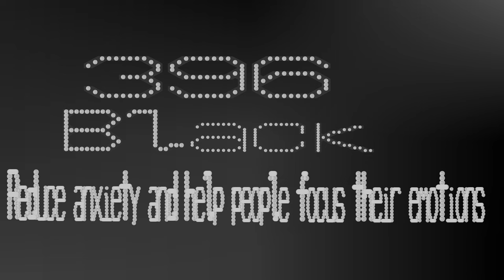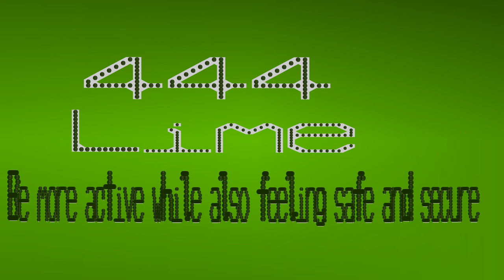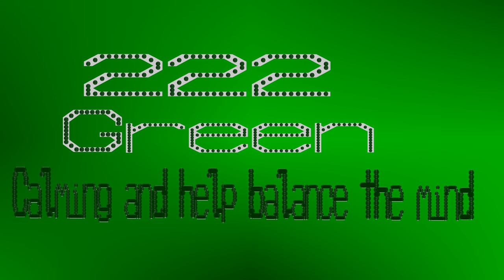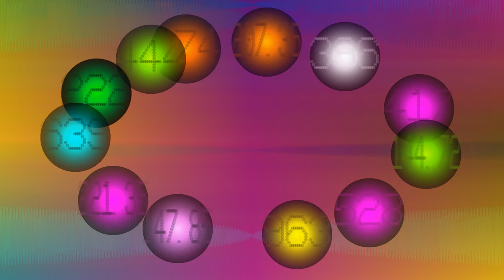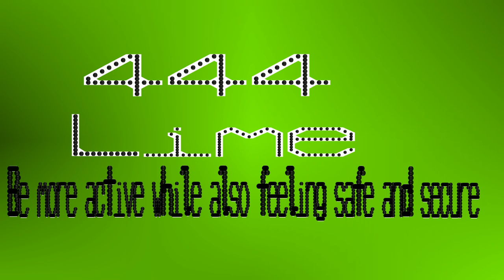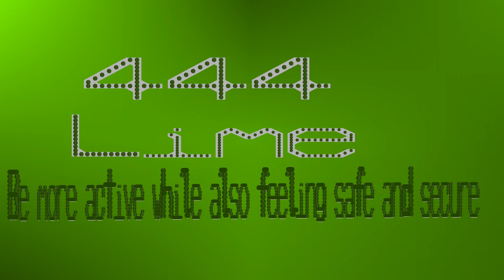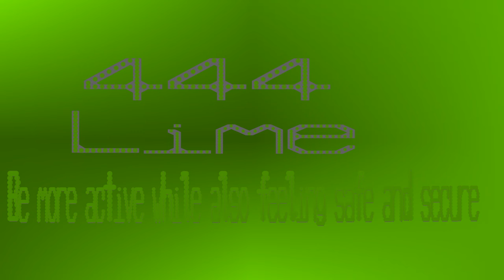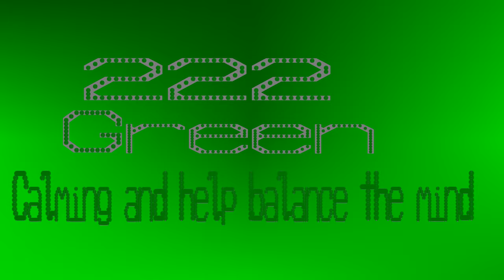Harmonising Health Balls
This video uses the various theoretical sound frequencies to help with being in harmony. They will spin around the screen, and if you have surround sound set up the speakers. You will also experience very low infra-sounds, so low you will barely if at all hear them.

Every minute they will play the sound frequencies of the health balls in a select order, with the best colour. The meaning of the frequency and colour are shown on the screen. Enjoy, and let me know if it works or if there are any requested changes to help.

The most frequencies so far of the health ball videos.

The frequencies played in order are:
1. Foundation Frequency - 174 Hz - Promote security, stability and inner strength - Brown - Stability, reliability and comfort
2. Angel Frequency - 444 Hz - Protection and guidance - Lime - Be more active while also feeling safe and secure
3. Heart Chakra - 639 Hz - Enhance communication, understanding and harmony - Indigo - Broaden perspectives and improve intuition
4. Root Chakira - 396 Hz - Liberate and release negative energy - Black - Reduce anxiety and help focus on their emotions
5. Saturn - 147.85 Hz - Discipline, structure and responsibility - Magenta - Promote kindness, cooperation and self-respect
6. Mars - 144.72 Hz - Passion, courage and assertiveness - Lime
7. Solar Plexus Chakra - 528 Hz - Promote healing, transformation, love and compassion - Pink - Encourages feelings of compassion, love and emotional stability
8. Crown Chakra - 963 Hz - Elevate consciousness and promote a sense of unity - Yellow - Give focus and mental clarity
9. Sacral Chakra - 417 Hz - Resonate emotions, creativity and passions; facilitate positive change - Pink
10. Venus - 221.35 Hz - Love, beauty and harmony - Pink
11. Uranus - 207.36 Hz - Innovation, originality and freedom - Orange - Encourage creativity and enthusiasm
12. Angel Frequency - 666 Hz - Balance, harmony and spiritual integration - Blue - Calm the mind, body and spirit
13. Angel Frequency - 222 Hz - Balance, harmony and peace - Green - Calming and help balance the mind